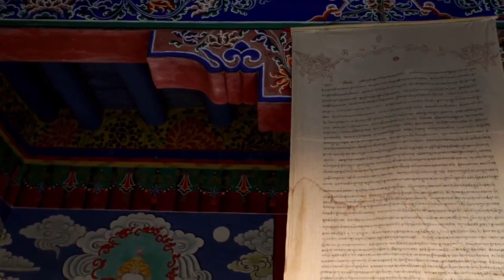Relaxing Spa Music 1 hour by Spiritual Blogger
Soothing & Relaxing Sleep Music by Spiritual Blogger
This is 60 minutes of relaxing music to soothe and calm your mind. This music helps you to stabilize your energy. We are mental health advocates and this is a small token to build better health and peace of mind.

In a spiritual sense, we believe that we radiate an energy field around us that others might feel. This energy field is what will attract people to us. When you have an energy field of positive energy, you can release positive energy of peace and calm and other positive feelings. With this spirit, we can inspire, motivate and drive the people around us to be this way. If you give out too much negative energy, you can repel close friends and family and maybe attract the wrong company to your circle. Negative energy would include being tensed most times, being full of anger and anxiety.

Spiritual Blogger is a YouTube channel that serves you the best meditation, healing, relaxing, and sleep music. This channel was created with an aim of providing digital space for those who are going through stress, anxiety, and depression. They include relaxing music that will help you to relieve stress. Or relieve yourself from negative feelings like anxiety and help to enhance positive energy in you. It can also give your meditation techniques a boost if you use this type of soothing music as you meditate. It can also have a healing capacity where you will learn how to find inner peace and heal yourself within with the capability of music. Our music combined with soothing pads and melody helps people overcome their stress and anxiety. We aim to provide the best experience to you in terms of content and our videos are created by dedicated members to build a better society.